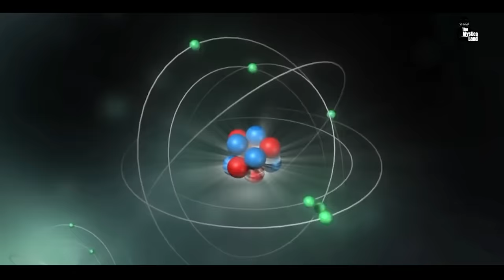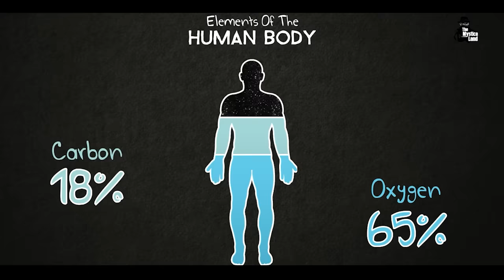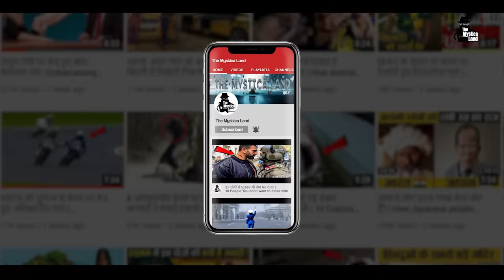भारत में हीरा कैसे बनता है | Diamond Manufacturing In India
Video Title : भारत में हीरा कैसे बनता है | Diamond Manufacturing In India
Language  : Hindi